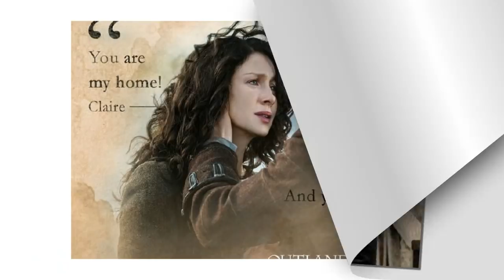Sam Heughan Reveals Jaime and Claire Are Gearing of what to expect in Outlander Season 4.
‘Outlander’ Season 4 News Sam Heughan Reveals Jaime and Claire Are Gearing For A Less Intimate and Steamy Relationship This Season.